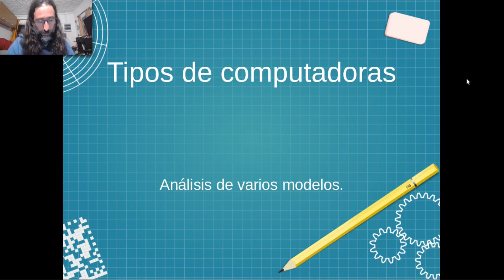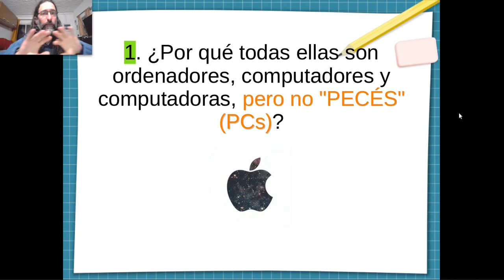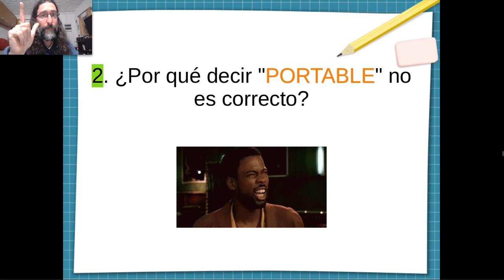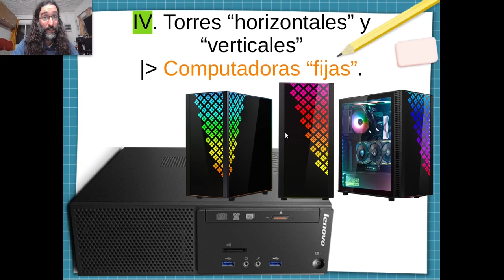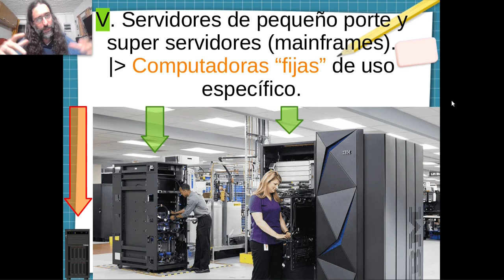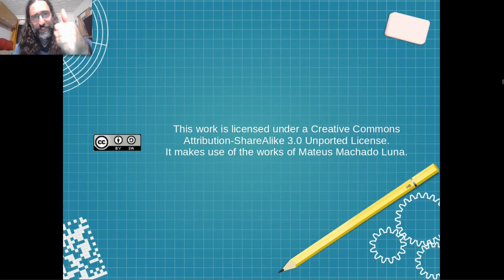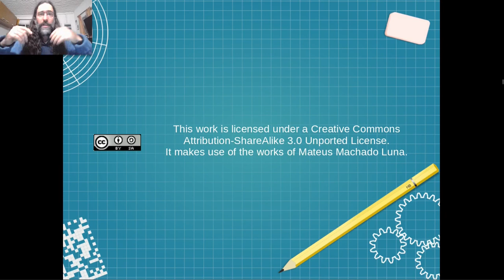Tipos de computadoras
Computadoras portátiles, torres, servidores de pequeño y mediano porte.